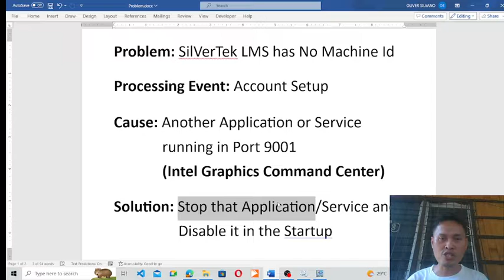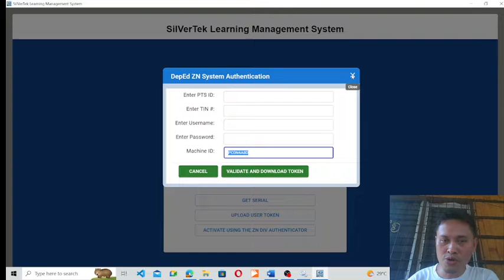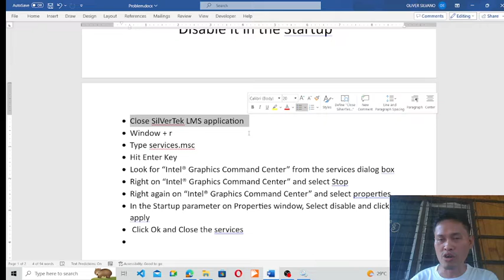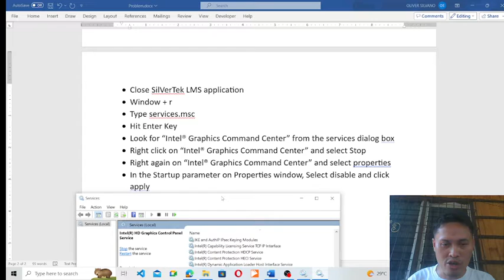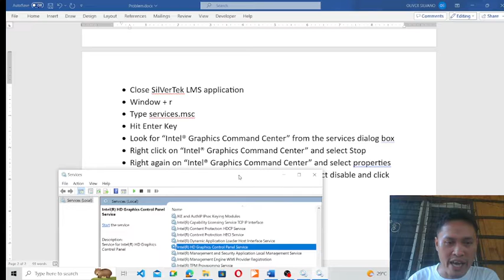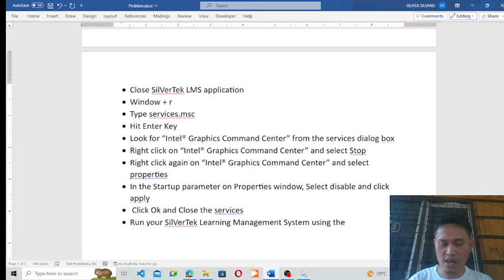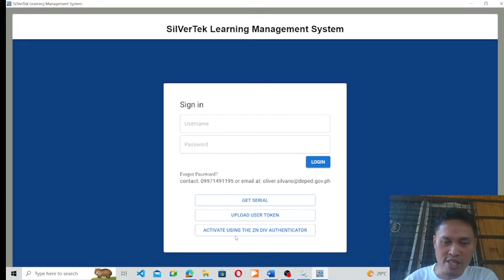Fix on No Machine Id for SilVerTek Learning Management System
Problem: SilVerTek LMS has No Machine Id

Processing Event: Account Setup

Cause: Another Application or Service
running in Port 9001
(Intel Graphics Command Center)

Solution: Stop that Application/Service and
    Disable it in the Startup
• Close SilVerTek LMS application
• Window + r
• Type services.msc
• Hit Enter Key
• Look for “Intel® Graphics Command Center” from the services dialog box
• Right click on “Intel® Graphics Command Center” and select Stop
• Right click again on “Intel® Graphics Command Center” and select properties
• In the Startup parameter on Properties window, Select disable and click apply
•  Click Ok and Close the services
• Run your SilVerTek Learning Management System using the system launcher
• Check if your Machine Id is being displayed